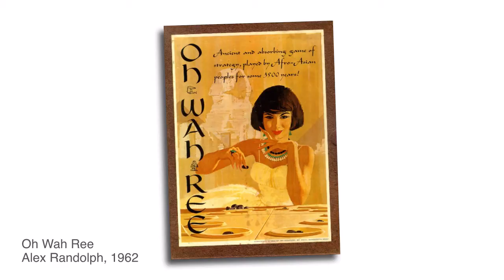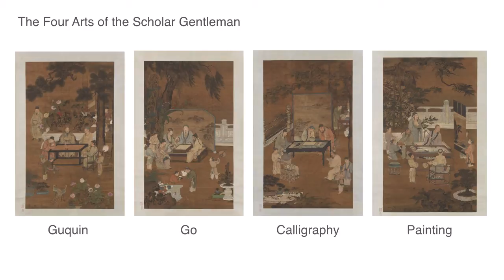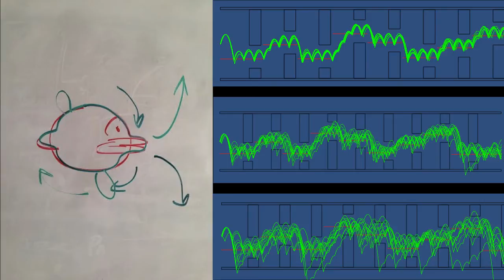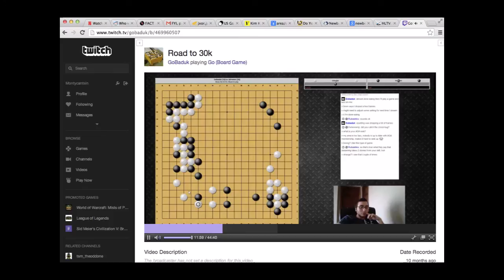Go in the New World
My keynote for the 2014 US Go Congress. (Not recorded live, this is a recording of the slides and audio made after the fact.)